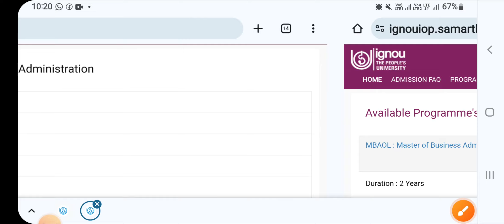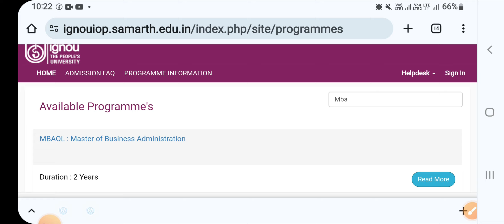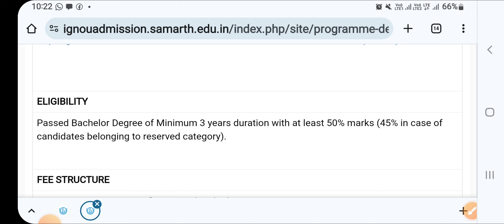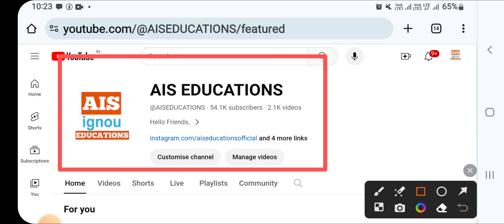IGNOU MBA Admission 2024 || Admission Without Entrance Exam || Complete Information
What is the last date for IGNOU MBA Admission 2024?
What is the cost of IGNOU MBA?
What is the fee for Ignou MBA?
Is Ignou MBA Admission Open?

mba admissions 2024
top mba colleges in india
mba admissions
mba colleges without cat
mba admission
mba colleges in india
mba colleges with low fees
mba entrance exams 2024
mba admission without cat